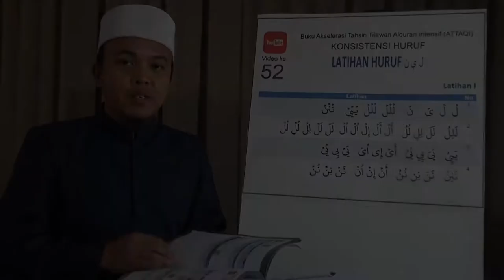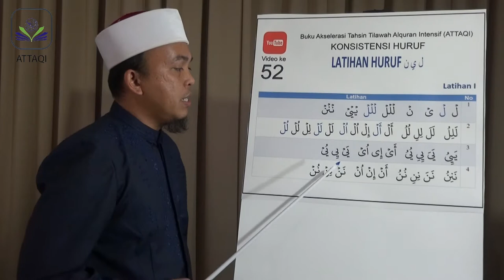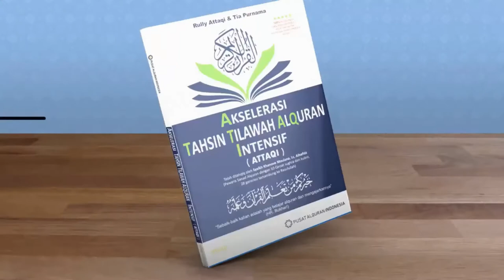Video 52 : Latihan 1 (Konsisten Huruf ل ي ن)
Halaman 51 dari buku Akselerasi Tilawah Alquran Intensif (ATTAQI)